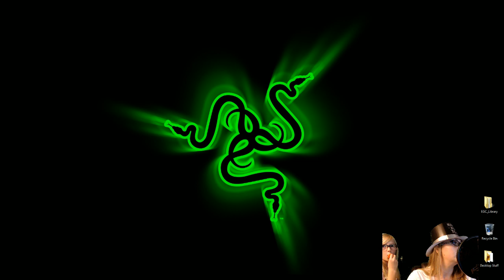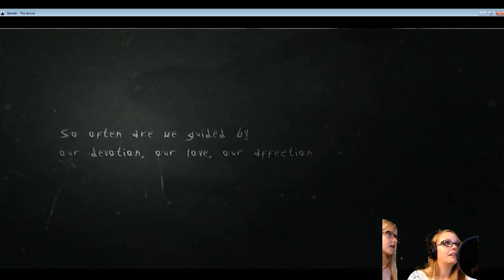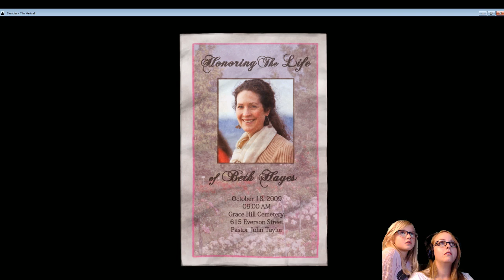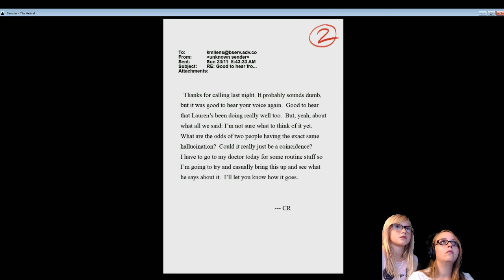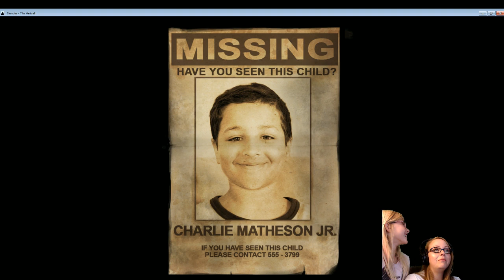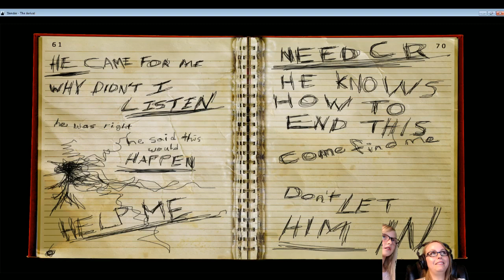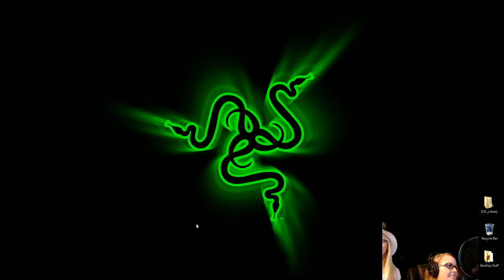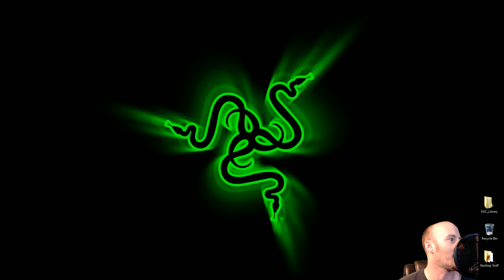2014 LIVESTREAM BASH Part 6 - A WILD PIXIE APPEARS!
Console: Xbox 360

Console Recording Software: Elgato Game Capture HD

Recording Software: Fraps

Livestream Software: Xsplit

Editing Software: Windows Live Movie Maker

Webcam: Logitech 1080p Camera

Hand Held Camera: Sony 720p HD Handycam

Headset: Sennheiser HD 280 PRO

Microphone: Audio Technica 2035

Memory: 16.00GB Corsair DDR3 Vengeance

Graphics Memory: 4 Gigs

Keyboard: Razer Black Widow Ultimate STEALTH Green LED Edition